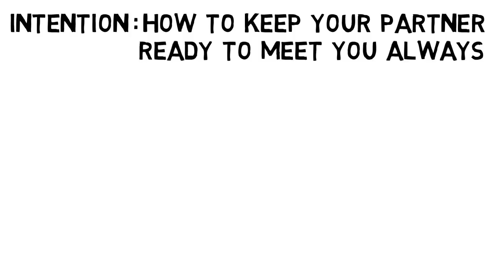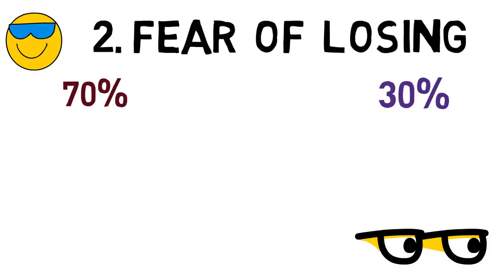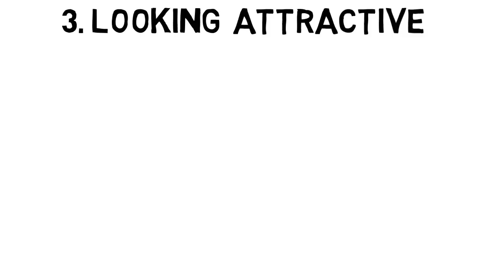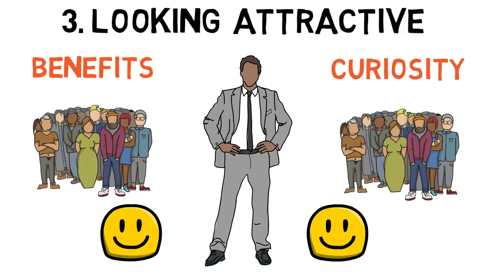GF/BF को मिलने कैसे बुलाए? Girlfriend ko milne ke liye kaise bulaye? Psychological tips in hindi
Hello Friends,
                         Is video mein hamne girlfriend ko milne ke liye kaise bulaye ke baare mein bataya hai.

COMMENTS √

ENJOY THIS VIDEO ::girlfriend ko milne ke liye kaise bulaye, psychological tips in hindi